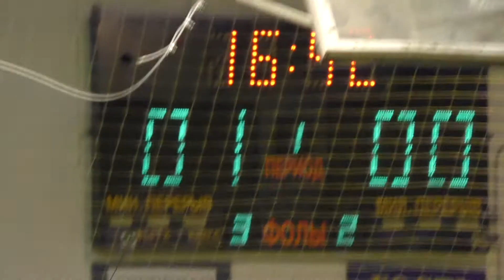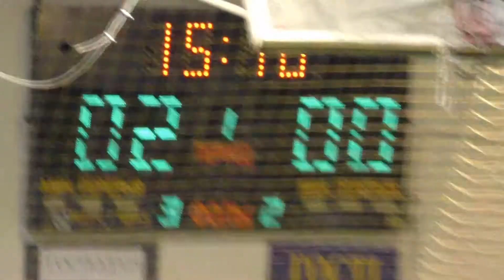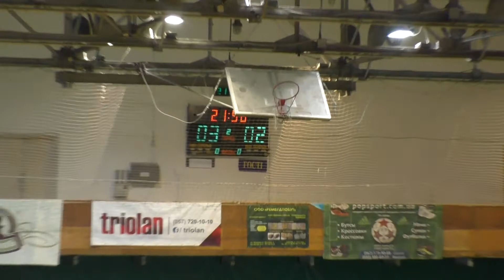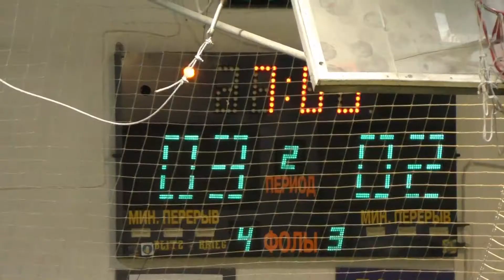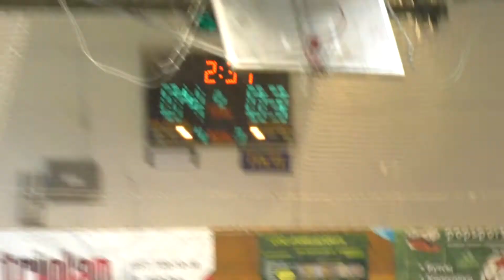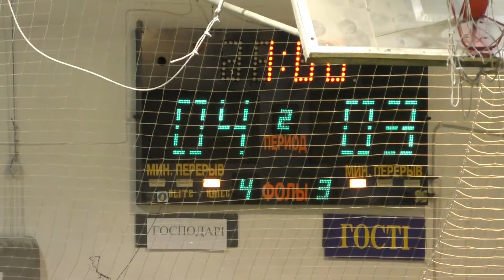5 КХ 1 Symbol Vega